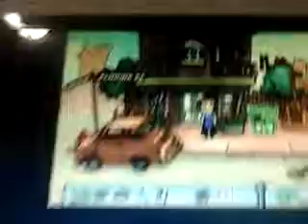Avenue Flo Special Delivery S2 episode 50-56(6)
My moment here